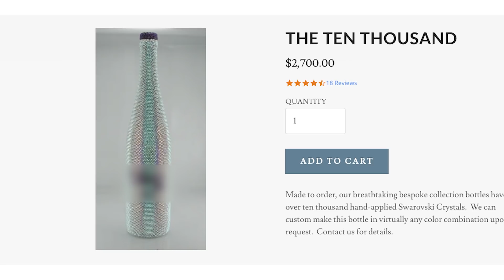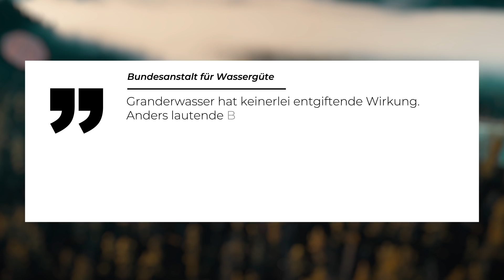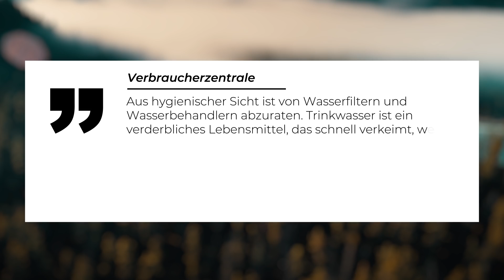Was darf ich Trinken? - Mineralwasser, Eiszeitwasser oder Leitungswasser: Welches Wasser ist gesund?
Welches Wasser ist Gesund? Wasser ist in den letzten Jahren ein echtes Lifestyle-Produkt geworden. Welches Wasser sollte ich trinken? Mineralwasser, Eiszeitwasser, oder doch einfaches Leitungswasser? Gibt es ungesundes Wasser, das uns Krank macht? Welches Wasser ist das Beste und gesündeste für den Körper? Von Wasser-Flaschen mit echten Swarovski-Kristallen über eine Art “Wunder-Wasser” mit Gedächtnis bis hin zu sündhaft teurem Fiji-Wasser von den Fiji-Inseln ist alles dabei. Für mehr Vitalität, Schönheit und Gesundheit soll Edelsteinwasser sorgen. Aber was steckt hinter den Versprechen? Und ist es überhaupt gerechtfertigt, dass Mineralwasser teilweise hundertfach teurer ist als das Wasser aus der Leitung?!

0:00 Einleitung
0:49 Gletscherwasser aus Kanada
1:39 Wasser aus den USA, dessen Flaschen mit Diamanten versehen sind
2:09 Wasser von den Fidschi-Inseln
2:34 Der Stellenwert von Wasser in der heutigen Gesellschaft und weitere ‘’Sorten’’
4:36 Meinung von Chemiker Helge Bergmann
5:00 über Untersuchungen und Gerichtsverfahren
5:49 weiter Bergmann
6:54 nicht von der Wissenschaft belegte Wirkung
7:18 Leitungswasser und Mineralwasser Vergleich
9:27 Bergmann über die Qualität unseres Trinkwassers
10:34 Die Kontrolle des Leitungswassers in Deutschland

Trübes Wasser: Der esoterische Wassermarkt:

Skript: Christine Kirchhoff
Schnitt: Julian Zahn